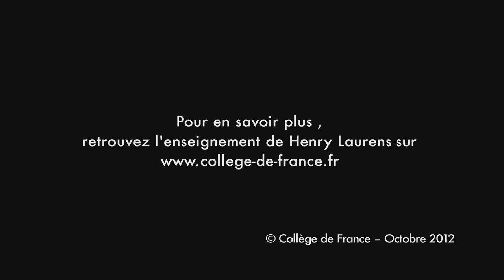An ongoing tie to Arab Civilization - Henry Laurens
Professor Henry Laurens, Contemporary Arab History